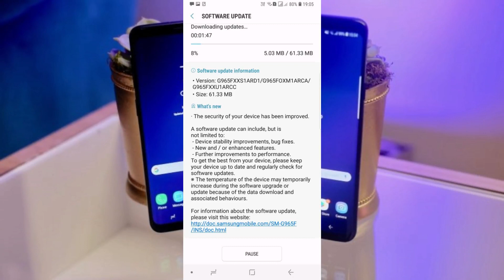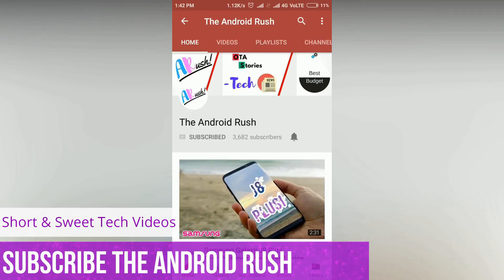Samsung Phones Got FOTA Updates I OTA Stories#16 I April Security Patch Update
In This Episode of OTA Stories,Ritik have been talking about the FOTA updates of some Samsung phones.We also talk about the changes and improvements included in the FOTA updates.If You want to support us,then you can send a sceenshot and review of your phone’s FOTA Update on our instagram ID

Summary Of OTA Stories:

Galaxy Note 8 FOTA Update

Galaxy S9 FOTA update

Galaxy S9 Plus FOTA Update

Galaxy J7 Nxt FOTA Update

The Motive of AR-The Android Rush is To provide You Non Stop Tech News And OTA Stories where you will get all the information about FOTA Updates And Tech Related News.We Also provide you the content related to Best Budget Gadgets and Android Tutorials to customize the phone.We hope that with our channel,you are updated with Tech Related Stuff.